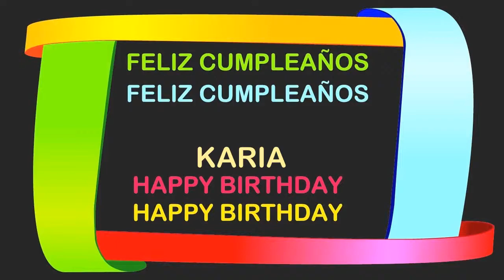Karia Birthday Postcards & Postales